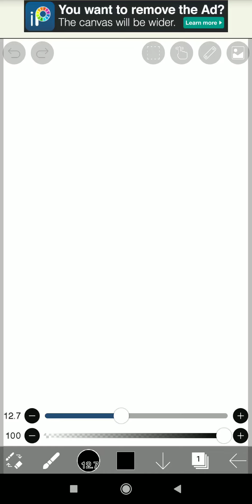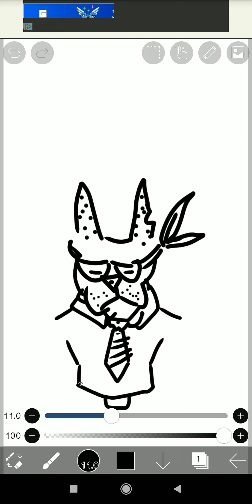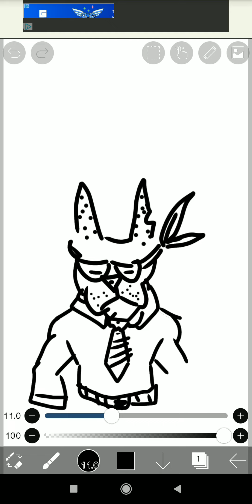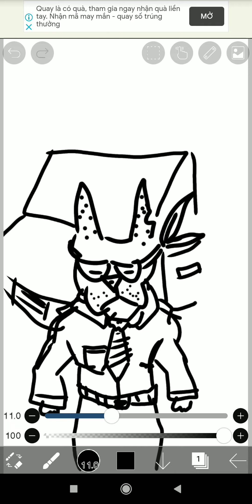drawing emergency dog